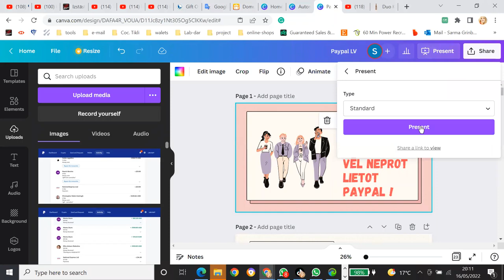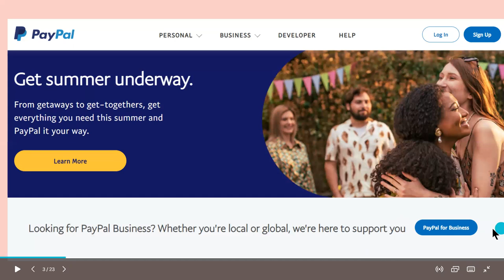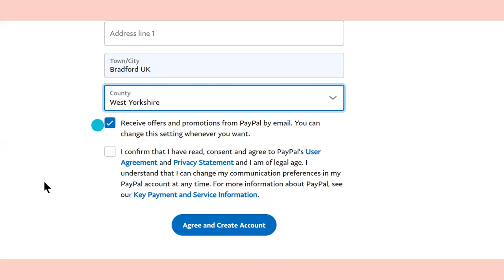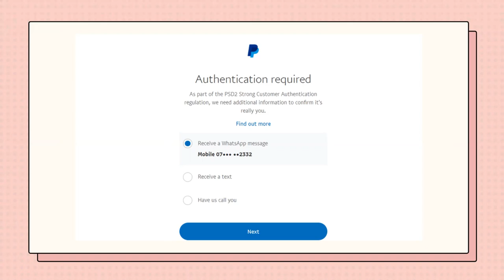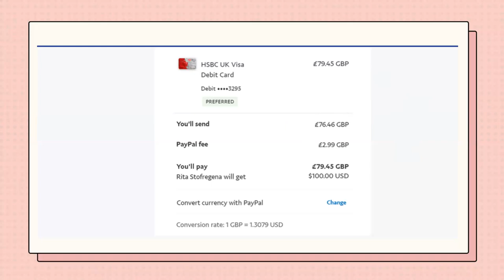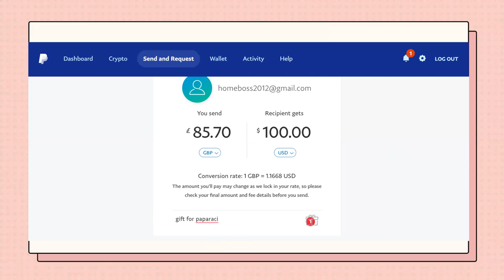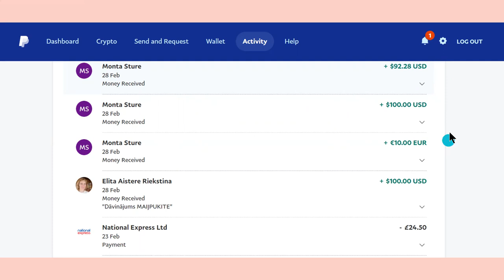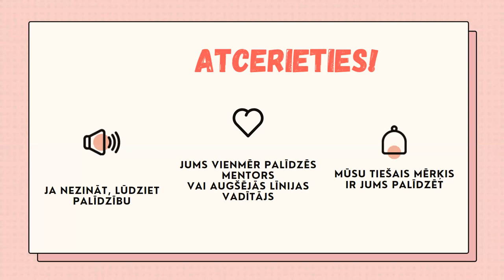Kā atvērt un lietot PayPal !!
Kā veikt maksājumus  !!!